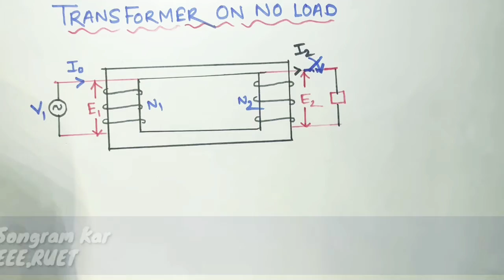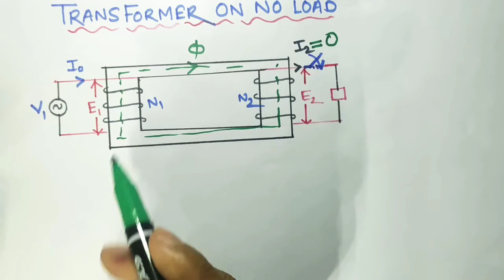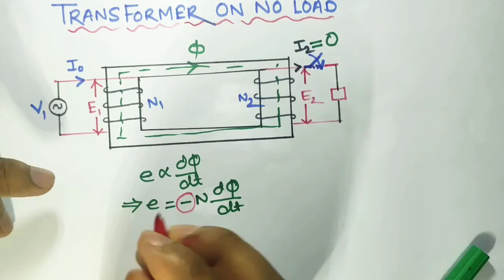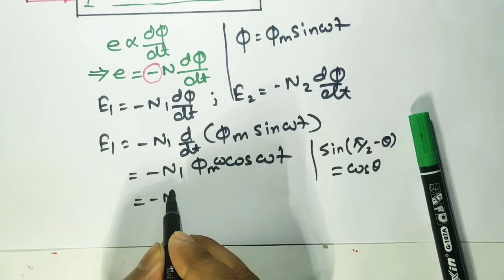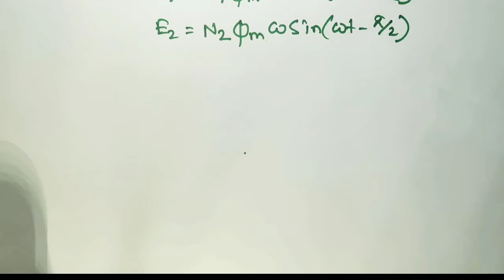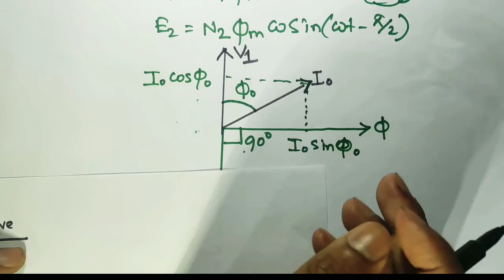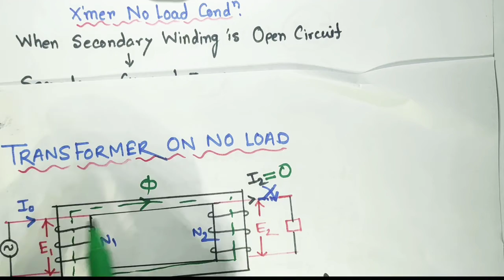Transformer on No Load || Condition of Transformer when Operating under No Load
Basic Electrical Engineering Tutorial
Chapter: Single Phase Transformer
Topic: Transformer Under No Load Condition
Instructor: Songram Kar, EEE, RUET

If you have any question in this respective topic,Undoubtedly contact with me on facebook..Here's my facebook id link-